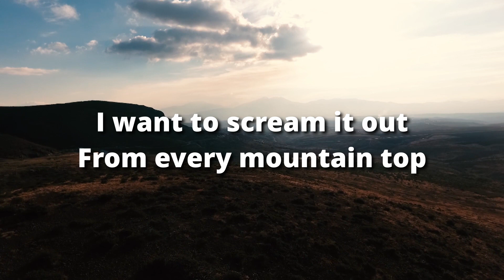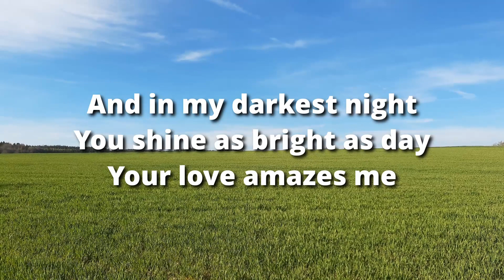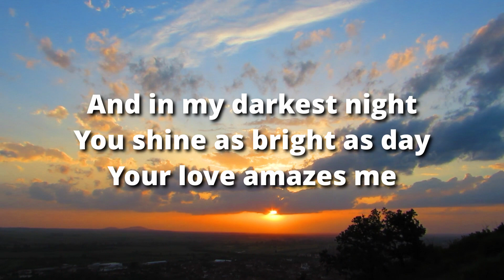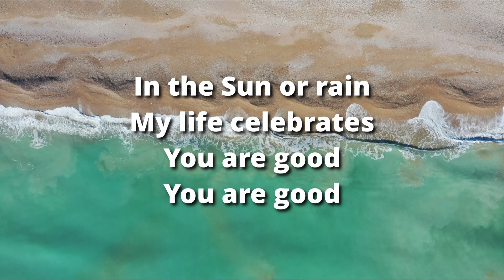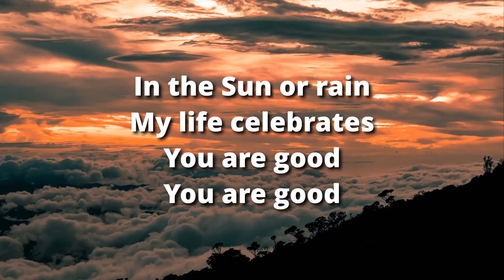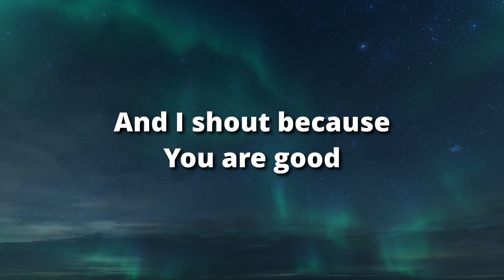You Are Good - Bethel Music (Lyrics)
Jesus loves you. Always remember that and everything will make sense.